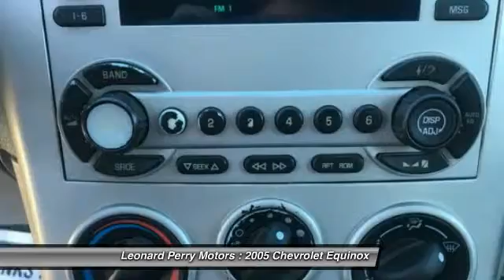2005 Chevrolet Equinox LS 4dr SUV Point Pleasant Beach NJ 08742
2005 Chevrolet Equinox LS 4dr SUV